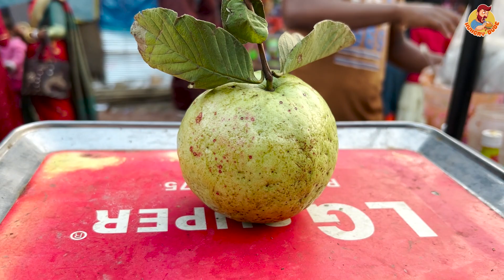Tasty Masala Guava | Green Guava Mixed | Street Food | Hungry Dude